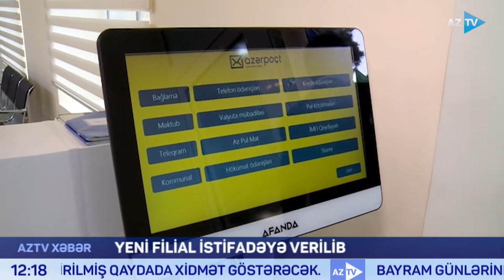"Azərpoçt"un Abşeron filialının açılışı olub